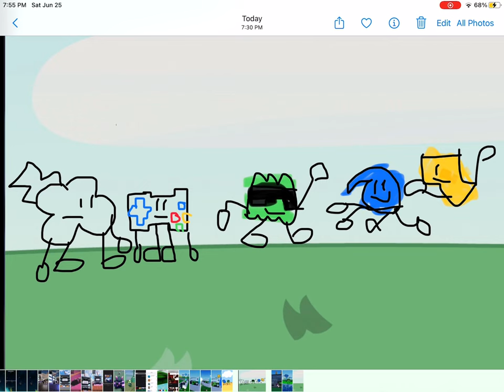Fan Images from me (Read Desc)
:The Game: Flower And Friends 3D Roleplay :Music: Is not Mine :Assets: Not Owned By Us! It is By BFB 3D Roleplay And Others!